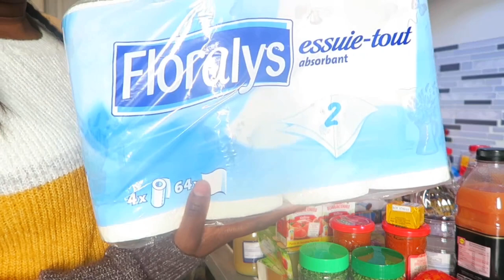GROS RETOUR DE COURSES POUR 4AVRIL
Dans cette vidéo je partage avec vous mes courses du mois d avrilA Lidl je toujours les cours du Coeur puisque ils sont moins cher et tellement suffisant pour nourrire ma famille surtout pendant les vacances les enfants consommés plus🤩🤩🤩🤩.

Ensuite je vais LECLERC et ALDI pas mal de promos dé que bien s’occuper d’eux ventre de ma famille

Merci de vous abonné à ma chaîne aux nouveaux et aux anciennes ♥️♥️♥️♥️

SVP regardez la vidéo jusqu’à la fin 🥰🥰🥰🥰

Like 👍👍👍👍💐et Commentez la vidéo

Bon week-end 🙏🙏🙏🙏🙏